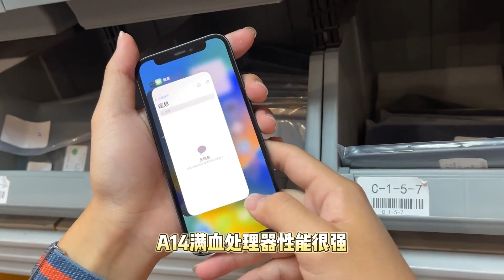中国深圳华强北市场行情萧条？1000元出头 iPhone 12 mini 无人问津！